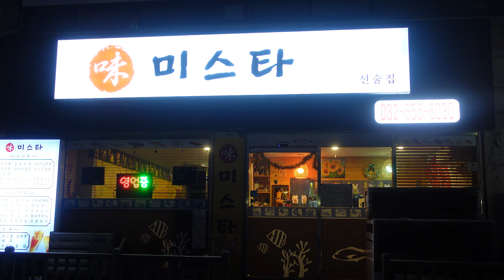혼술하는데 전남친이 생각나네...잘 지내니???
🎵Track : I Go Hawaii -